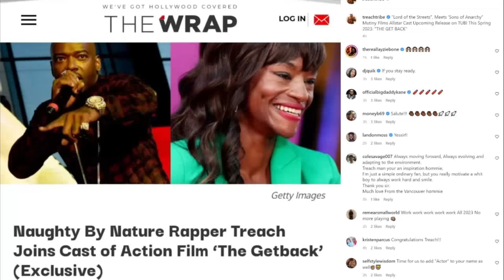GUHH Icon Rapper Actor Treach Green Light Son-In-Law Sam 4 Using His Daughter Egypt-Wants SMOKE Now